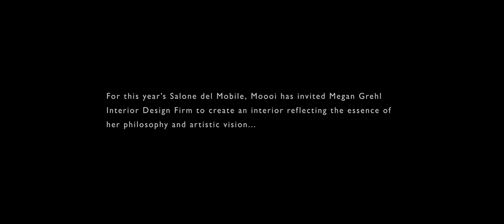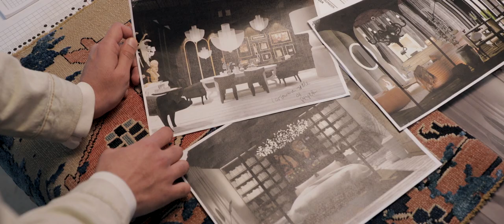Moooi Through the eyes of Megan Grehl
Moooi Through the Eyes of...
This year, during Salone del Mobile, Moooi takes on an unexpected approach and invites interior design practicesMegan Grehl (New York) and Concrete Architectural Associates (Amsterdam) to design two interiors exploring Moooi, Through the Eyes of...

This year at the Moooi presentation, Megan Grehl demonstrates who they are and what they stand for. For this challenge, Megan has chosen to showcase a soft and inviting residence with multiple rooms. Indulge yourself in everything a home has to offer, unveiling its symphony of atmospheres, layer by layer. Through this series of spaces, enjoy the seduction of the mind, body, and soul.

Concrete and Megan Grehl have been given access to all the Moooi ingredients – furniture, lighting, fabrics, leathers, carpets and accessories – and the complete freedom to create an interior reflecting the essence of their philosophy and artistic vision. The only common factor featuring in these two very different spaces are iconic Moooi designs which subtly blend into both worlds; designs which they cherish and love.